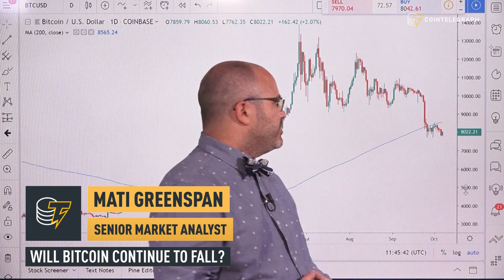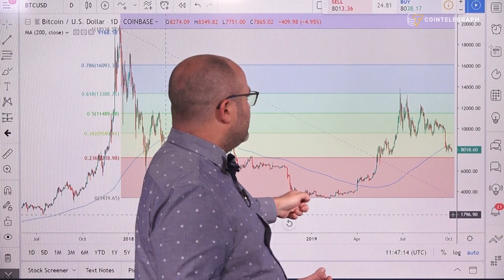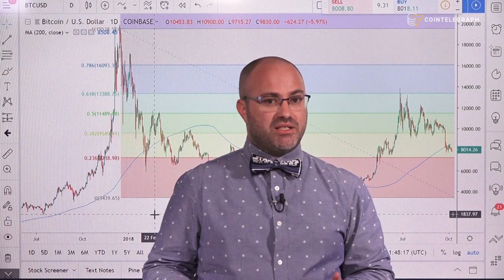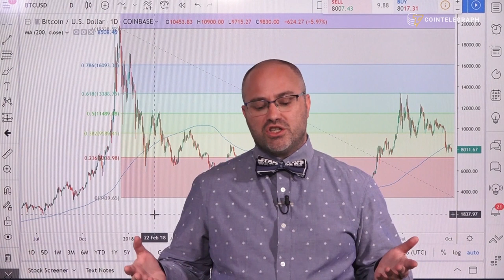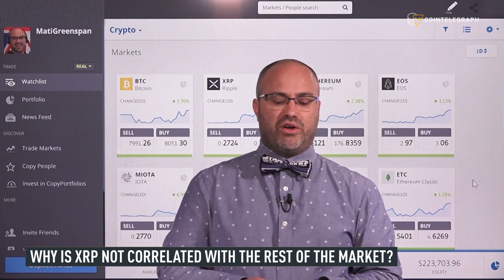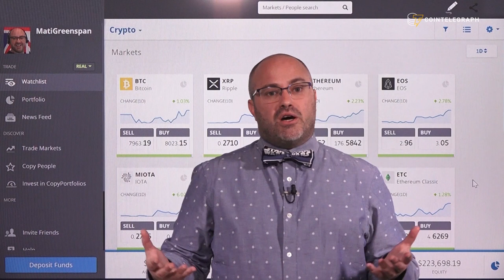Time to Start Buying Bitcoin Again? | Crypto Markets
Senior Market Analyst, Mati Greenspan, breaks down the current state of the market, gives insight into XRP’s price movements, and explains the chances of Bitcoin going to $0. Welcome to this week’s Crypto Markets!